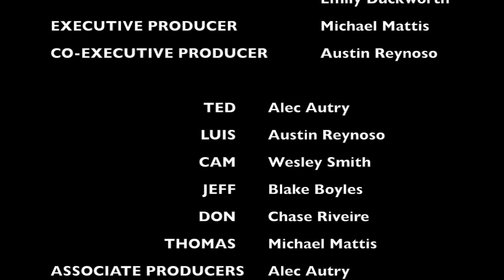"Middleton Missing 5" - Grand Saline High School - UIL FILM - 2018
Middleton Missing 5